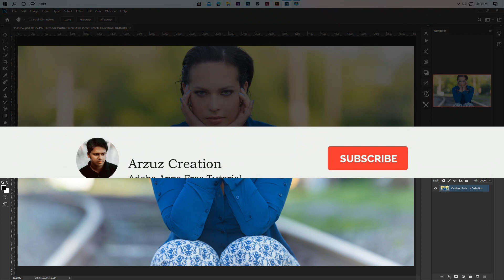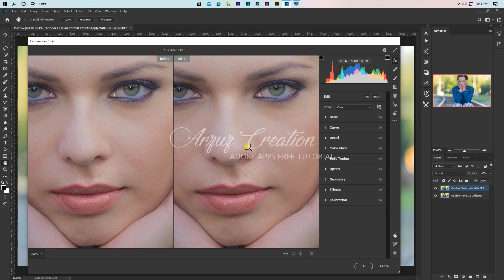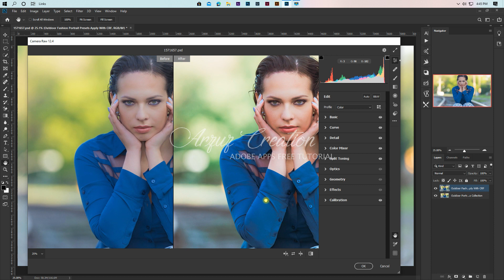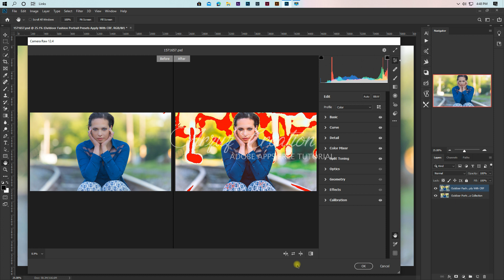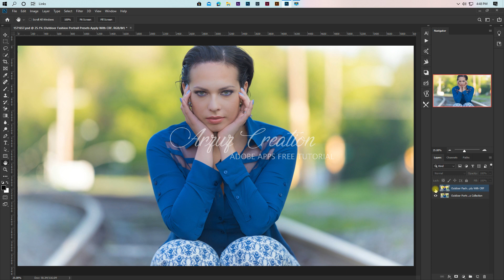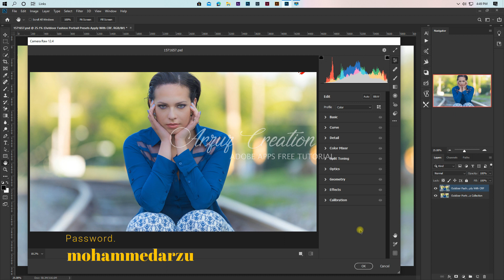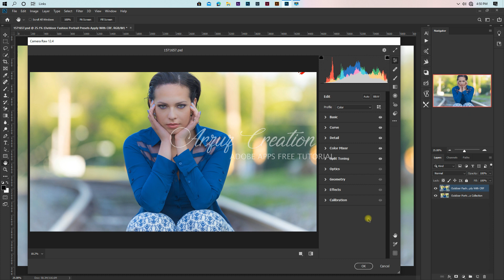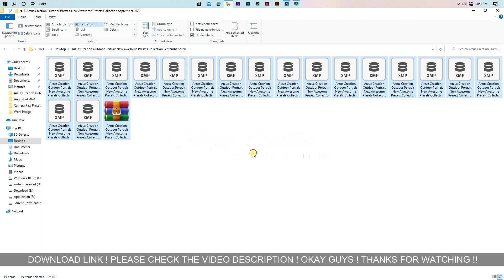Photoshop Tutorial : Outdoor Fashion Portrait Editing Presets I Camera Raw Presets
What if you want to get a complete idea about graphic design and even learn to work?

In this video, I am explaining how to create AWESOME COLOR GRADING! outdoor fashion portrait color tone camera 📸raw presets in photoshop. How to use camera raw presets and turn your boring picture into nice one ! These 15 + presets are one click magic done to your photographs. You can use it for your profile picture, Instagram pictures or more.

All are amazing color grading's. Just download and apply on your images. This top 15+ camera raw presets will save your time and Its very easy to use. Just one time load your presets then enjoy. All are very amazing camera raw presets.

Software's Used : Adobe Photoshop CC 2020 Version.

Name. Shaik Md. Musleh Uddin

N.B ► This video can't be re uploaded to YouTube without my permission.